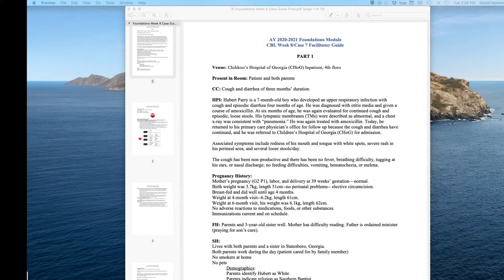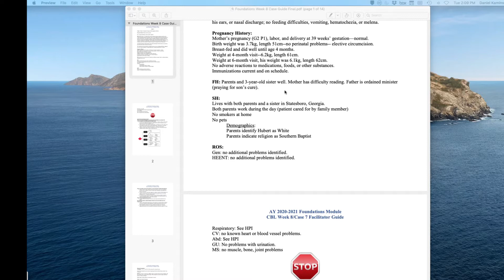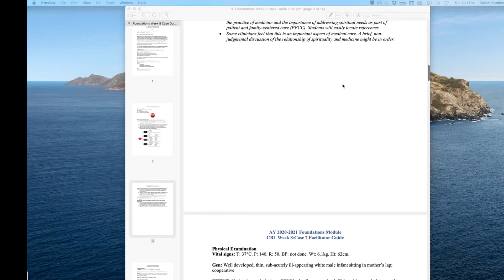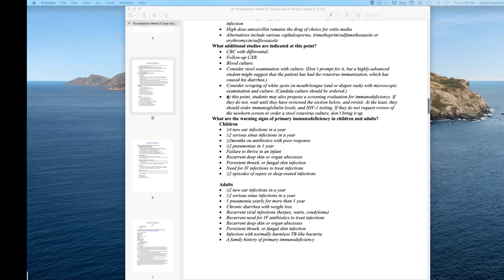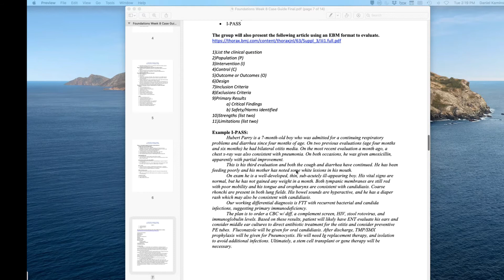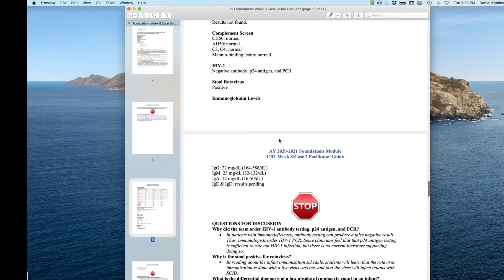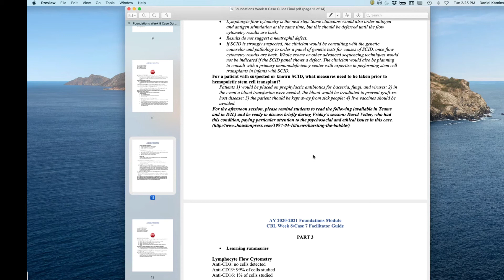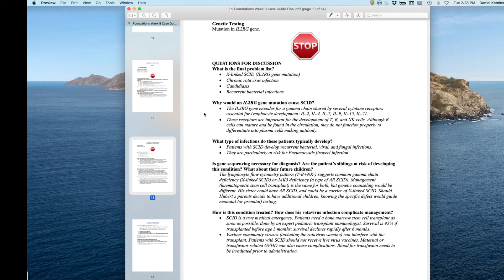Week 8 Faculty Overview - CBL